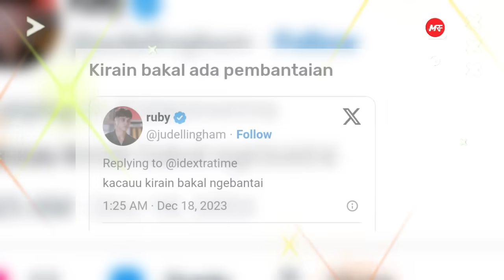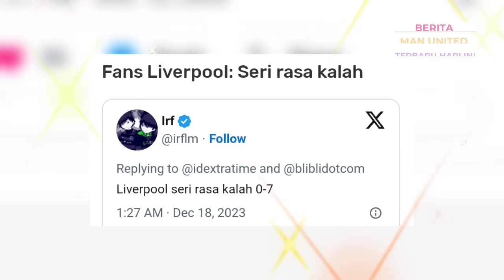ANTIKLIMAKS❗IMBANG RASA MENANG🤩KEANE: VAN DIJK GAK SOPAN!🔴KLOPP KECAM MU🔴ETH APRESIASI MU🔴 BERITA MU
1. Ten Hag Senang MU Bawa Pulang 1 Poin dari Liverpool
2. Suara Netizen Usai Liverpool Cuma Imbang 0-0 Lawan MU
3. Kubu Liverpool Sindir Habis Manchester United, Jurus Terkuat Hadir dari Legenda Setan Merah
4. Frustasi Liverpool Dapat Hasil Imbang, Virgil Van Dijk Kecam Taktik MU
5. Antiklimaks Liverpool: Diimbangi MU Serasa Kalah
6. Tampil Spartan Lawan Liverpool, Erik ten Hag Apresiasi Permainan MU
7. Roy Keane Semprot Van Dijk Anggap Sepele MU: Sombong dan Tak Sopan
8. Mantap! Pertahanan MU Pantang Kendur Digempur Liverpool
9. Pede! Erik Ten Hag Yakin Manchester United Finish di Empat Besar EPL 2023/2024